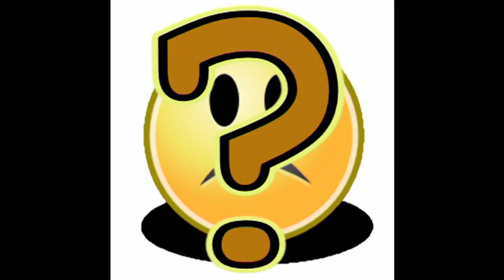J'ai pas compris la blague ???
Quoi ?où? Qui ? Comment ? Où ca ? Quand ? Hein ?